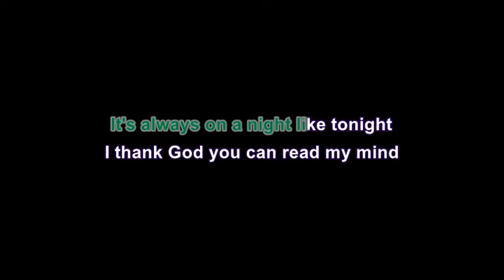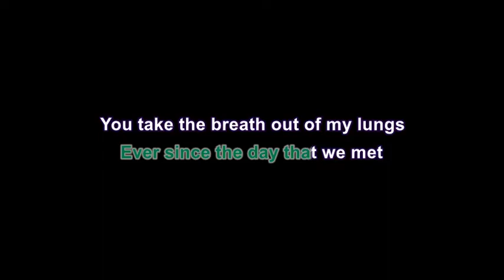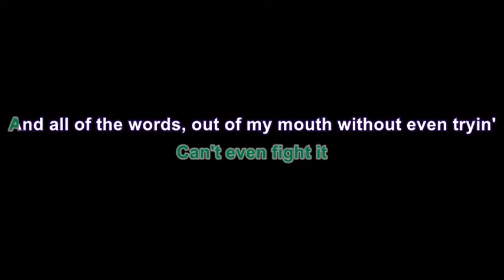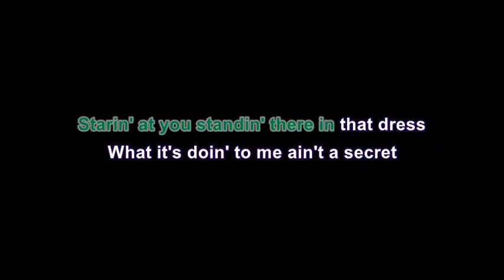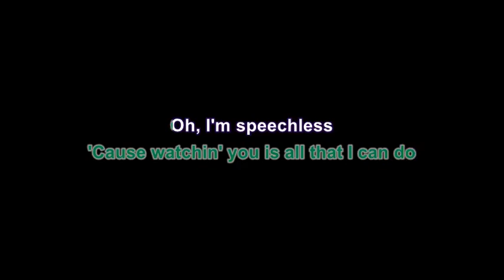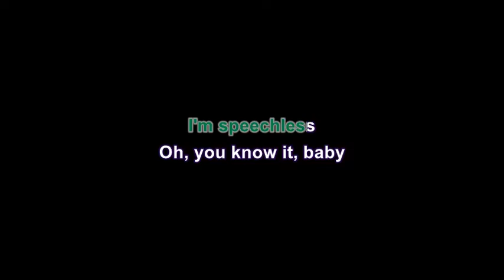Speechless Dan and Shay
You say you'll be down in five
The smell of your perfume is floating down the stairs
You're fixing up your hair like you do
I know that I'll be a mess
The second that I see you
You won't be surprised
It happens every time
It's nothin' new

It's always on a night like tonight
I thank God you can read my mind
'Cause when you look at me with those eyes

I'm speechless
Starin' at you standin' there in that dress
What it's doin' to me ain't a secret
'Cause watching you is all that I can do
And I'm speechless
You already know that you're my weakness
After all this time I'm just as nervous
Every time you walk into the room
I'm speechless

It started when you said hello
Just did something to me
And I've been in a daze
Ever since the day that we met
You take the breath out of my lungs
Can't even fight it
And all of the words, out of my mouth without even tryin'

And I'm speechless
And I'm speechless
I'm speechless

Yeah, baby, mmm
I think that you can read my mind

I'm speechless
You standin' there in that dress
Girl, it ain't a secret
'Cause watchin' you is all that I can do
Oh, I'm speechless
I'm speechless

Oh, you know it, baby